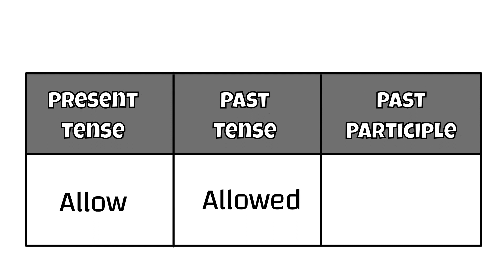Moon Allow - Present |Past |Past Participle Tense||Verb Forms in english v1 v2 v3